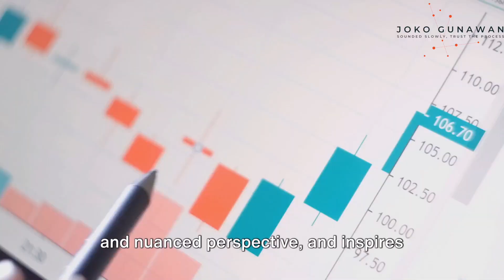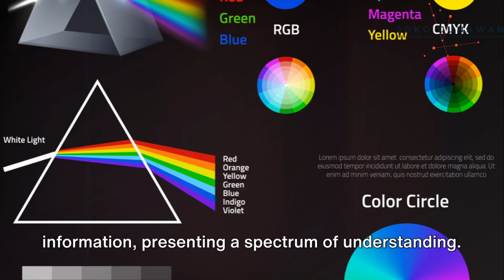Triangulation in qualitative research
Triangulation to promote rigor in qualitative research. Enjoy!

Discover the power of Triangulation in Qualitative Research! This video explores how researchers use triangulation to enhance the validity and reliability of their findings. Dive into the different types of triangulation—methodological, data, and researcher triangulation—and learn how each contributes to a more comprehensive understanding of complex phenomena.